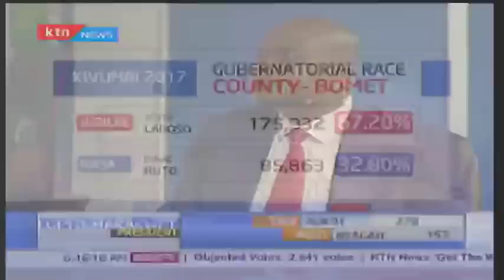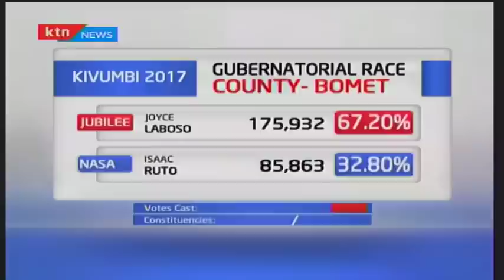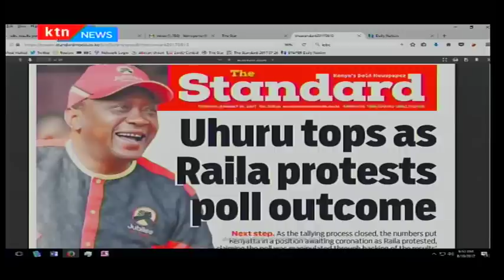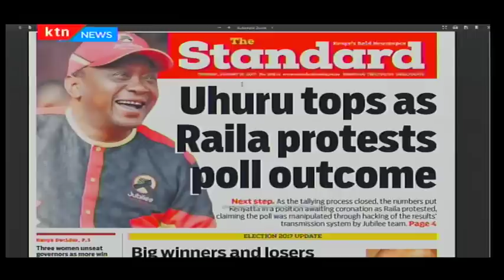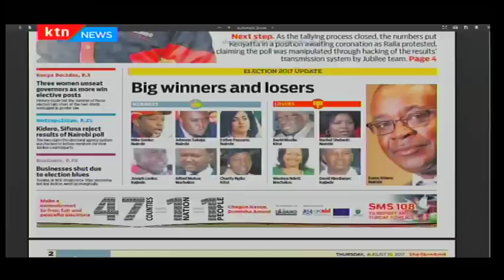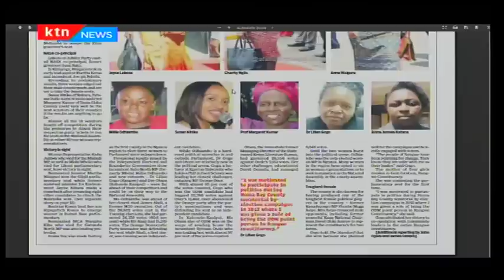Did the alleged strongholds live up to their expectations?